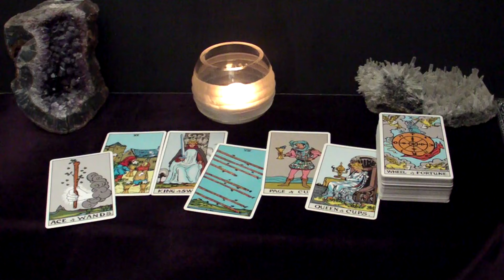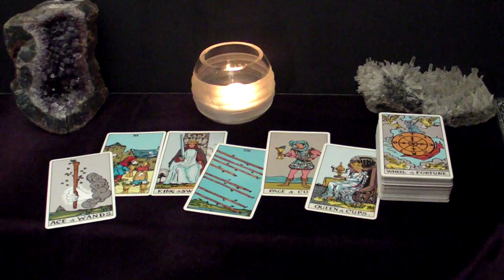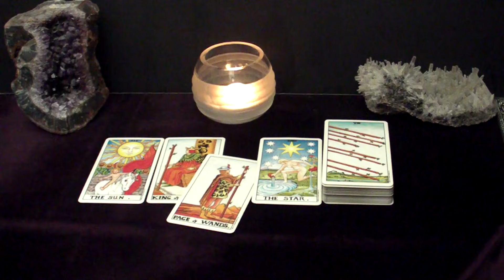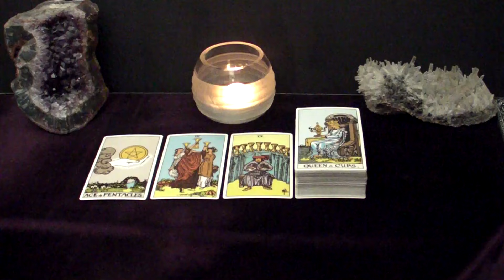SCORPIO - The Choice You're About To Make Will Define The Rest Of Your Life | September 16-22 Tarot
Hi SCORPIO! This is your September 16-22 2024 Weekly Tarot Reading.

Spreads In This Reading:
00:00 Intro
00:29 New Love
04:40 Love in an Existing Relationship
06:33 Love from the Past
09:28 Work/Business/Finances
11:39 The Unexpected